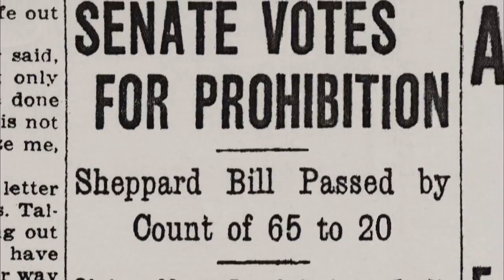Andrew Napolitano - High Cost of the War on Drugs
From his book, "Lies the Government Told You," Judge Napolitano explains the various costs of the war on drugs to both American society and freedom itself.